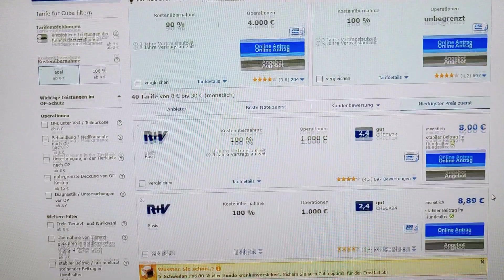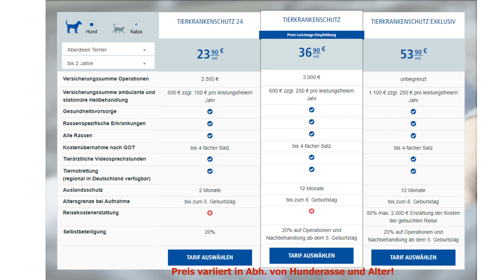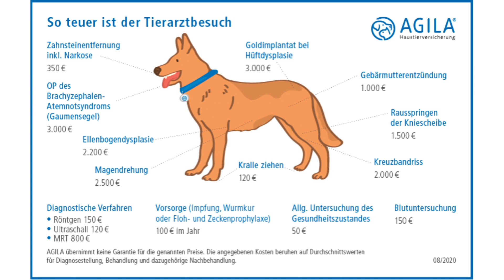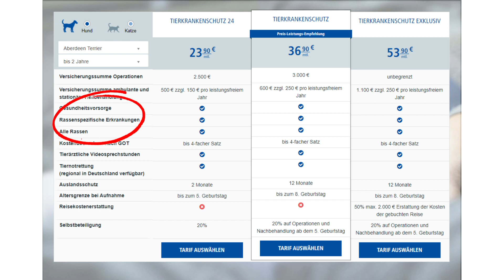Französische Bulldogge // Welche Krankenversicherung ist die Beste ??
Welche Krankenversicherung ist die Beste für eine Französische Bulldogge

Via Social Media bekommen wir oft die Frage nach der Notwendigkeit einer Krankenversicherung für Hunde gestellt. Gerade eine Französische Bulldogge kann, wie leider viele Rassehunde, spezifische Krankheiten mit sich bringen, die schnell mal teuer werden.
In unserem Video diskutieren wir den Zweck und die Vorteile einer Krankenversicherung für Vierbeiner und erzählen euch, welche Krankenversicherung wir für unsere Französische Bulldogge Cuba haben.

Habt ihr auch eine Krankenversicherung für eure Fellnase? Worauf habt ihr bei der Wahl der Krankenversicherung geachtet? Schreibt uns gerne in die Kommentare!

Unser Equipment

-- Video Dreh und Bearbeitung --
Canon EOS 250 D
Rhodesy Oktopus Stativ Tripod
K&F Concept Videokäfig
Rode VideoMicro kompakt On Camera
Video deluxe 2021 Plus

-- Hundezubehör --
Schleppleine Hundeleine
HUNTER Führleine
Hunter Halsband

Mein Name ist Felix und ich bin 36 Jahre alt.

Ich bin seit Dezember 2018 stolzer Besitzer einer Französischen Bulldogge, Cuba.

Seitdem waren wir  regelmäßig in der Hundeschule zu finden. Weil das Cuba und mir soviel Spaß gemacht macht, bin ich Anfang 2019 auch in den ortsansässigen Hundeverein beigetreten.

2020 werde ich meinen Trainerschein machen, um noch mehr Zeit mit den Vier-Beinern zu verbringen und auch den Verein aktiv zu unterstützen.

Da auch ich, wie bestimmt die meisten von euch,  vergebens das ein oder andere Bully-Trainingsvideo gesucht haben, habe ich mir vorgenommen diesbezüglich für ein bisschen mehr Content zu sorgen.